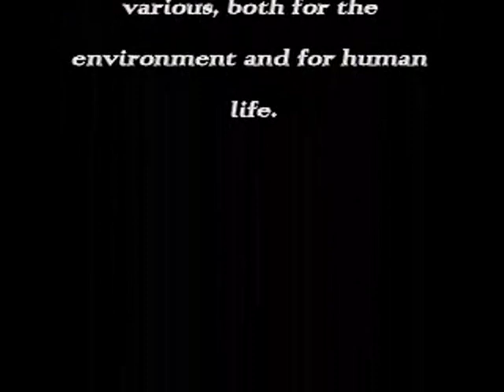What is Global Warming?